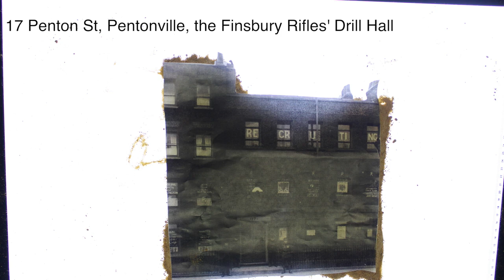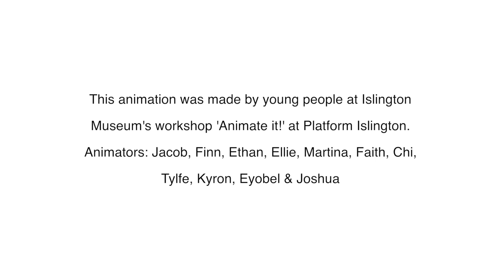The First World War: Finsbury Rifles' Campaign, The experiences of Jock Christie, VC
'The experiences of Jock Christie, VC' was made by young animators from Islington.

The animators worked with Islington Museum and Chocolate Films to script, animate and edit this short film about our local regiment the Finsbury Rifles. The film explores the Finsbury Rifles' campaign during the First World War in modern day Egypt, Syria and Palestine.

The animation tells the important story of one Finsbury Rifle, Jock Christie, VC, and his experiences during the First World War.